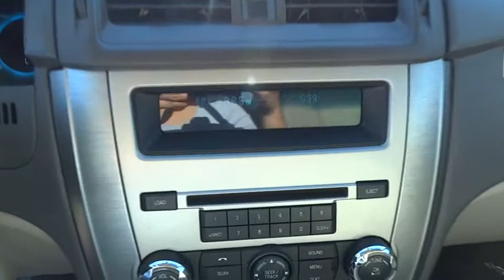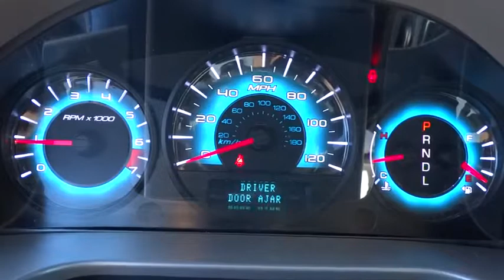2012 Ford Fusion Atlanta, Duluth, Buford, Roswell, Marietta, GA 261395WP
2012 Ford Fusion
2012 Ford Fusion CD/MP3 PLAYER - Stock#: 261395WP - VIN#: 3FAHP0HA6CR261395

Cherokee Chrysler
200 Liberty BLVD